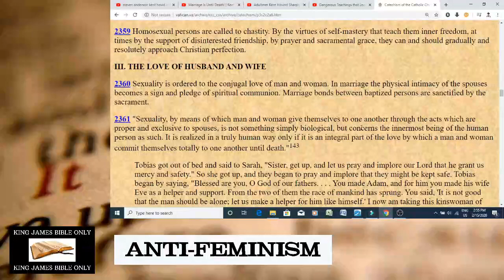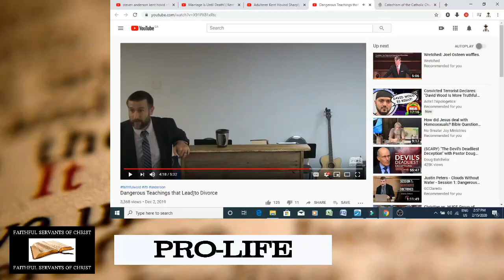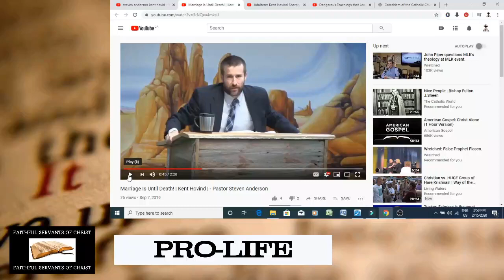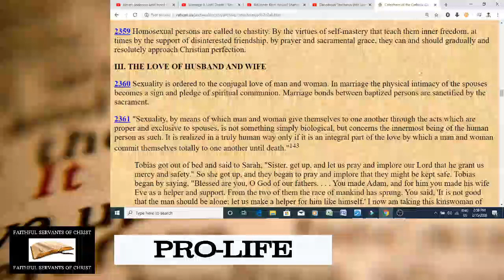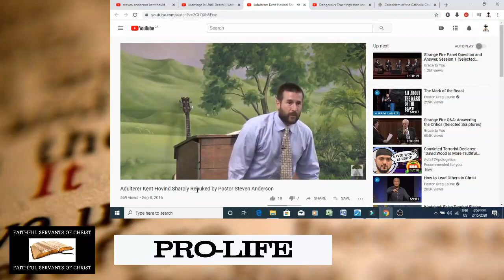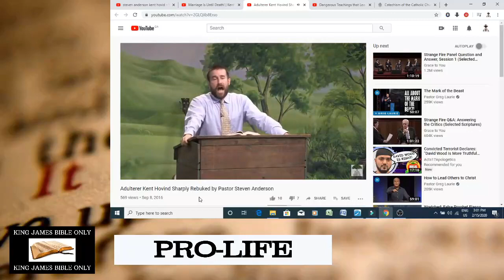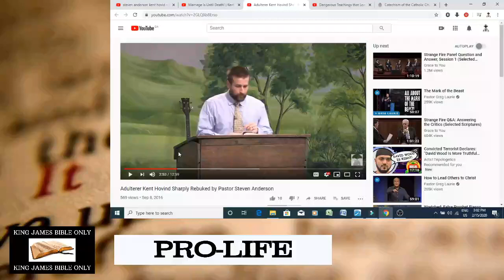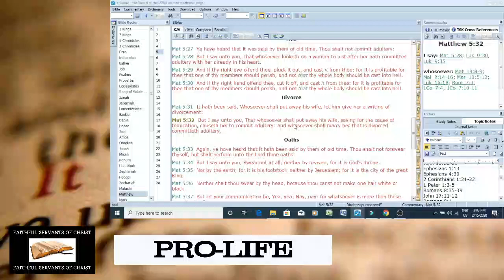Steven Anderson's Catholic Heresy On Divorce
Divorce is a sin, but the Bible does give grounds for divorce.

Matthew 19:9 - And I say unto you, Whosoever shall put away his wife, except it be for fornication, and shall marry another, committeth adultery: and whoso marrieth her which is put away doth commit adultery.

Matthew 5:32 - But I say unto you, That whosoever shall put away his wife, saving for the cause of fornication, causeth her to commit adultery: and whosoever shall marry her that is divorced committeth adultery.